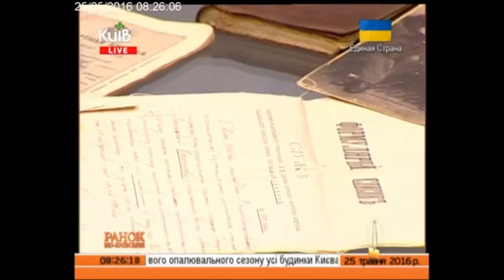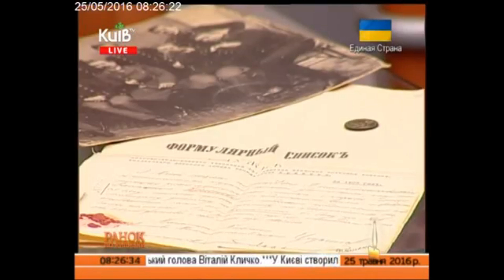Поштовий музей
Відео про Укрпошту. Фрагмент передачі "Ранок по-київськи" на ТРК "Київ